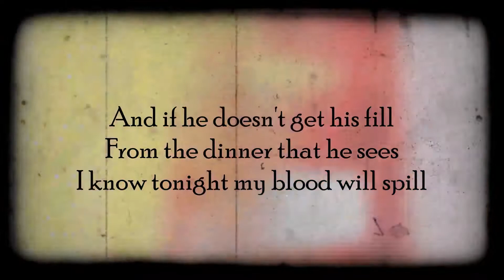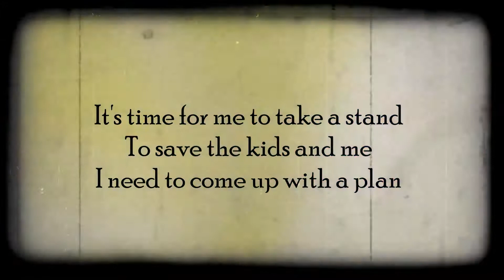Separation Anxiety By Brian Crandall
A poem against Domestic Violence

He works the job, he pays the bills
Provides the things I need
This relationship I Fear might kill

Separation Anxiety

And if he doesn't get his fill
From the dinner that he sees
I know tonight my blood will spill

Separation Anxiety

He reminds me every day and night
That he works so hard, for me
His violence gives me a fright

Separation Anxiety

It's time for me to take a stand
To save the kids and me
I need to come up with a plan

Separation Anxiety

Get out of town, get out of state
From him I must now flee
With alcohol he'll medicate

And that's when I'll finally break Free